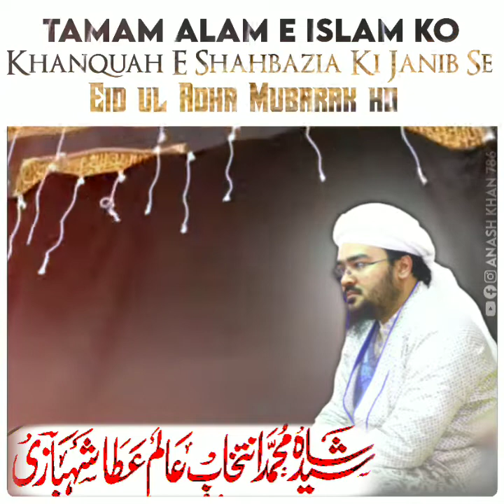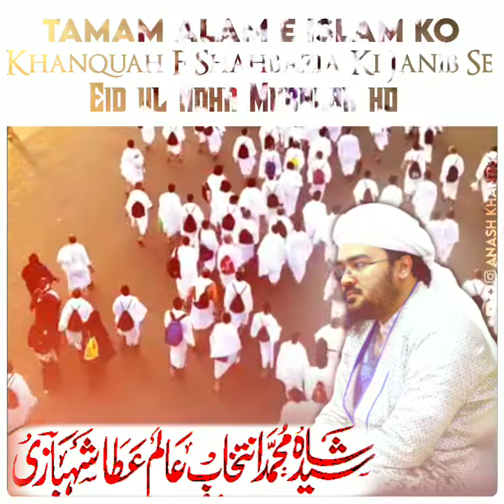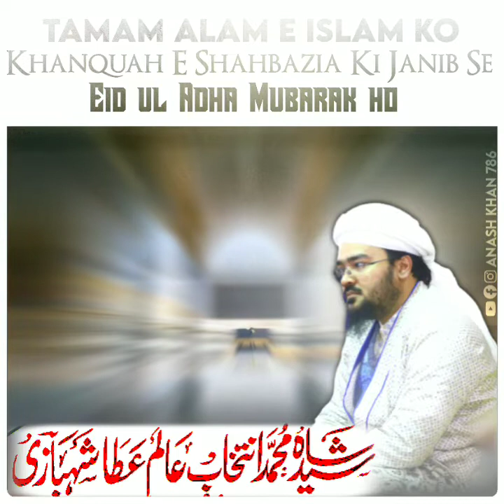Tamam Alam E Islam Ko Huzoor Saheb E Sajjada or Khanquah E Shahbazia Ki Janib Se Eid Ul Adha Mubarak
Hajj Mubarak
Hajj2021
HuzoorMiyaSaheb Qibla Hazrat Syed Shah Muhammad INTEKHAB Alam Ata Shahbazi Khanquah E Shahbazia Bhagalpur Bihar